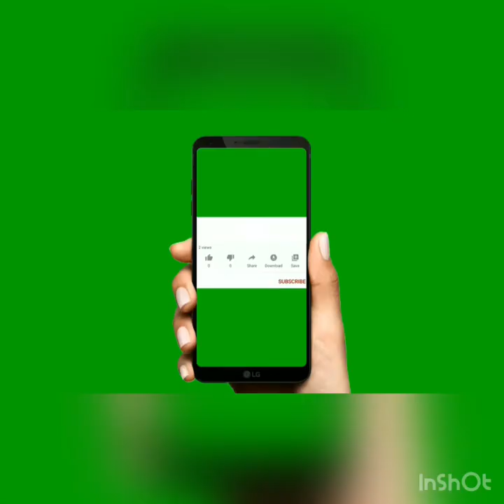the villain part 2/gacha life mini movie